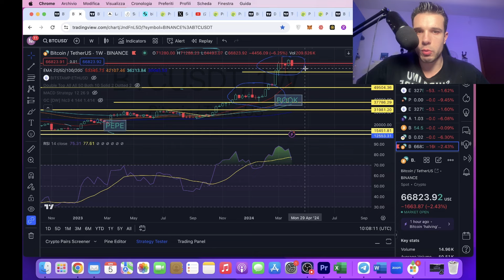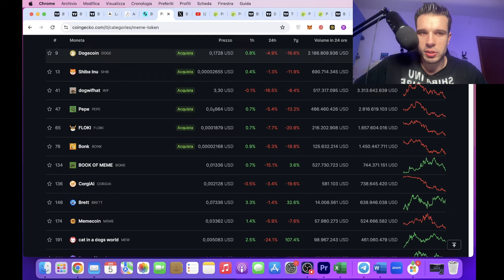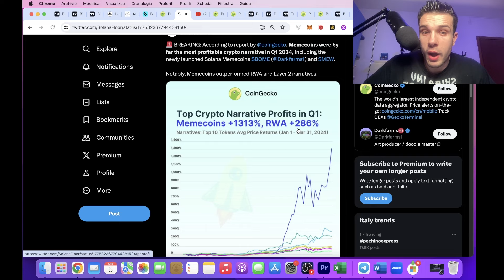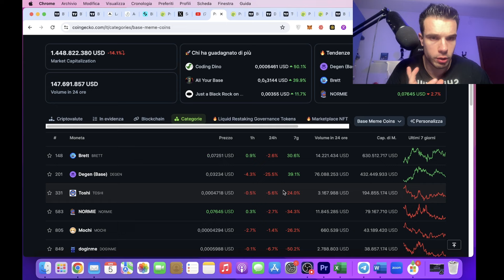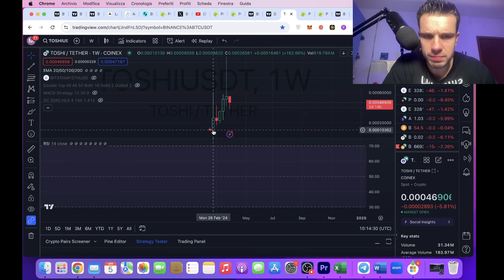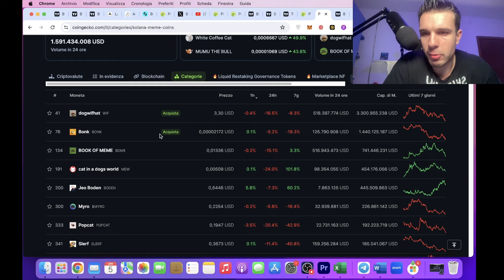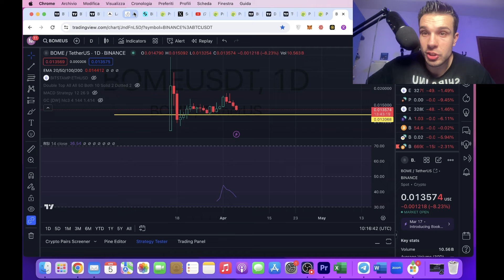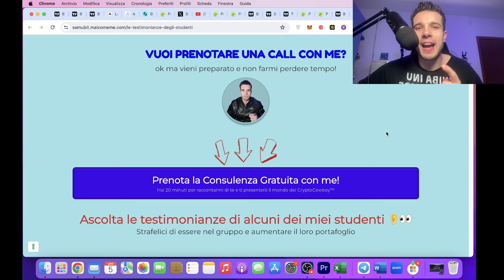Top 5 MEME COIN pronti ad esplodere!!! Come PEPE-DOGWIFHAT-DOGE ai tempi!!!